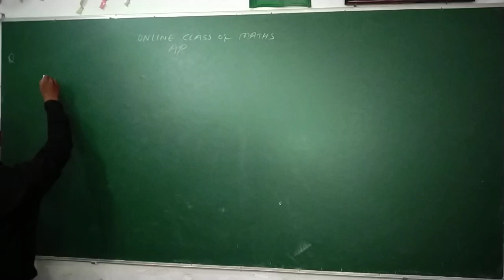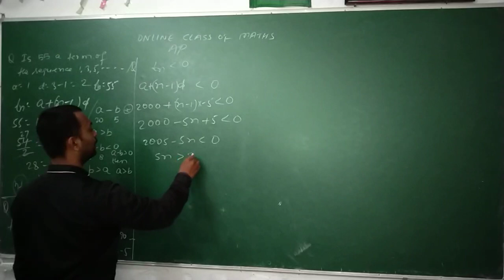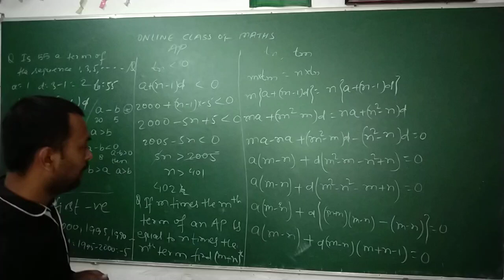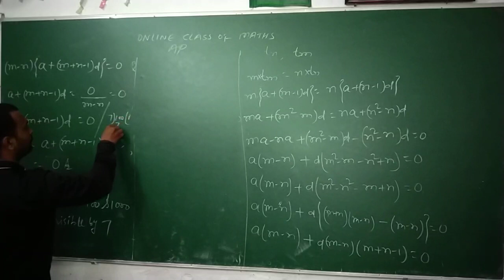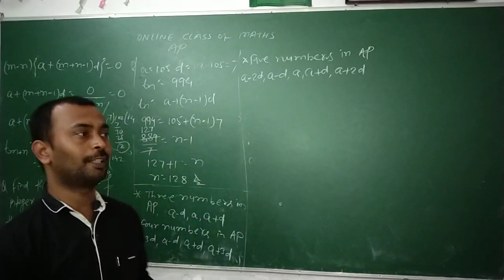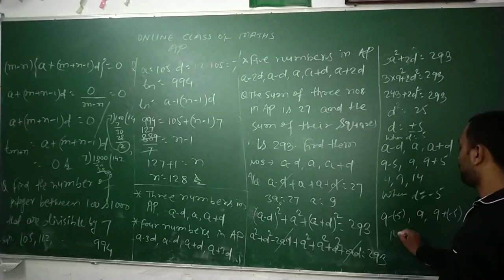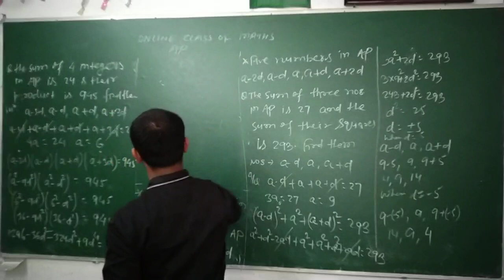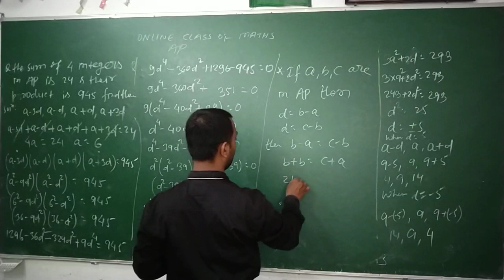Arithmetic progression by Rajan sir part 3 for class 10 11 maths